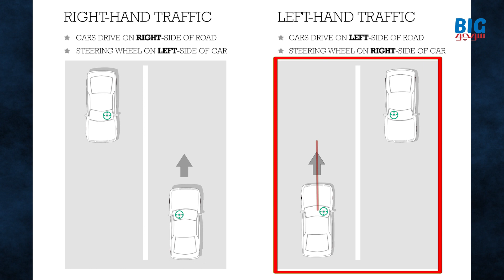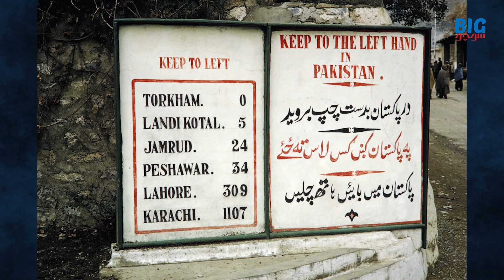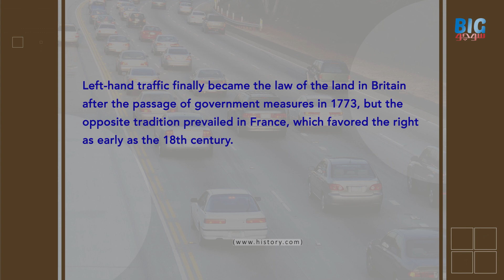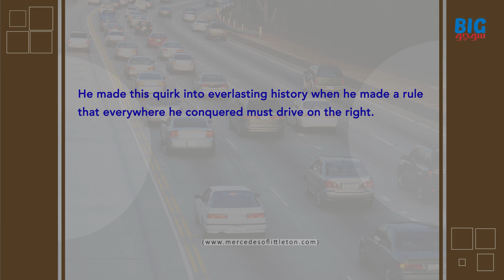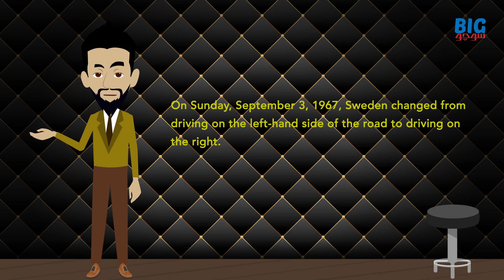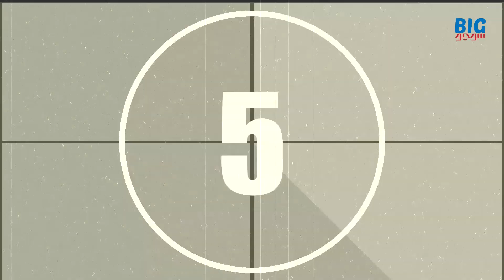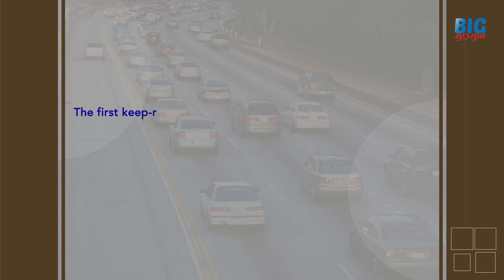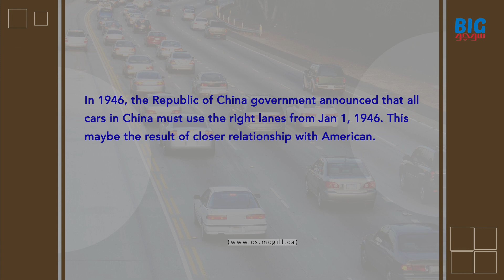Right Hand Drive vs Left Hand Hand Drive| Why, How and Which Countries ?